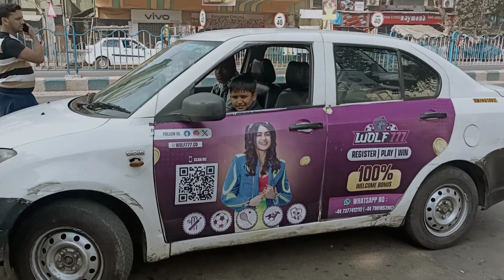কলকাতায় কাটানো শেষ দিনটি।। কোঁথায় কোঁথায় ঘুরলাম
Alipur Zoo .
আলিপুর জু.
চিড়িয়াখানা
কলকাতা চিড়িয়াখানা
Bengali vlog
vlog Vedio
animal lover
Royal Bengal Tiger
Lion